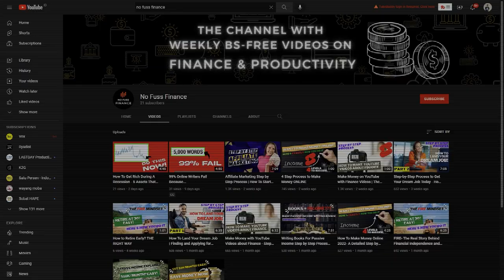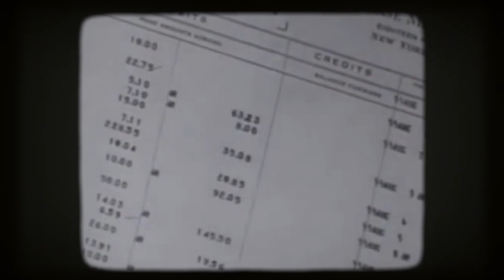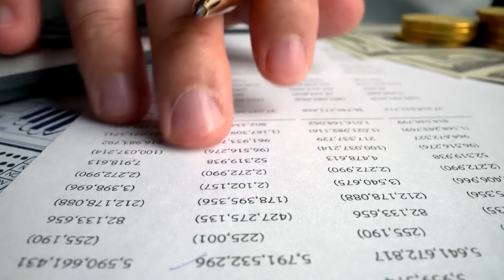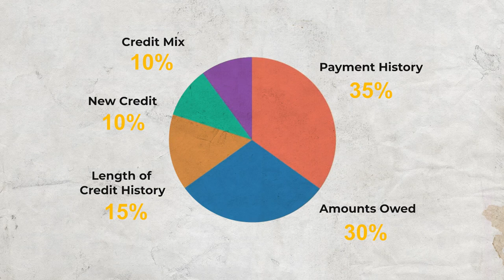How Credit Score Shaped The World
History of Credit Scores - How It All Started

In this video, we'll take a look at the history of credit scores and explore how they've evolved over the years.
After watching this video, you'll be able to understand the history of credit scores and how or why they came to be such an important part of our economy and life.

⏰Chapters:
0:00 - Intro
0:22 - What Is Credit Score?
0:43 - What is Commercial Credit Reporting?
1:11 - How did Mercantile Agency Operate?
1:58 - Rise of Consumer-Based Credit Scores
2:39 - What is FICO?
3:46 - 5 Factors Influencing your Credit Score?
5:30 - Outro